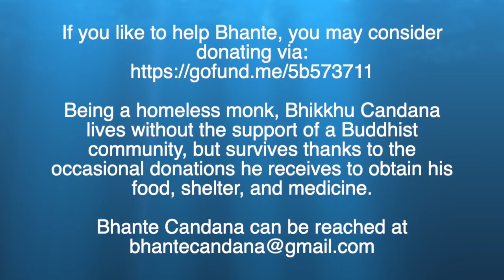"COURAGE Shines in the Battlefield!" (Recorded on Nov. 3rd, 2023).